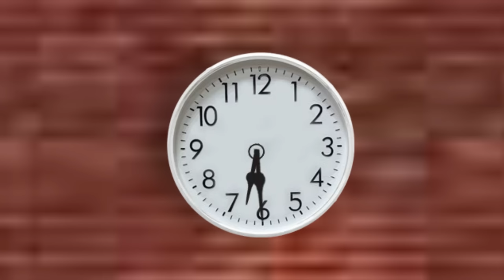নরাইখালি গ্রামের রাতের হাট - Bhuter Cartoon || Bhuter Golpo || Bangla Cartoon || Horror Story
Bangla Rong Mohol Channel and all of its videos are not “directed to children” within the meaning of Title 16 C.F.R. § 312.2 of CHILDREN'S ONLINE PRIVACY PROTECTION ACT (USA) are not intended for children under 14 years of age. Bangla Rong Mohol and its owner(s), agents, representatives, and employees do not collect any information from children under 14 years of age and expressly deny permission to any third party seeking to collect information from children under 14 years of age on behalf of this CHANNEL. Further, Bangla Rong Mohol CHANNEL denies any and all liability or responsibility for the practices and policies of YouTube and its agents and subsidiaries, or any other affiliated third party, regarding data